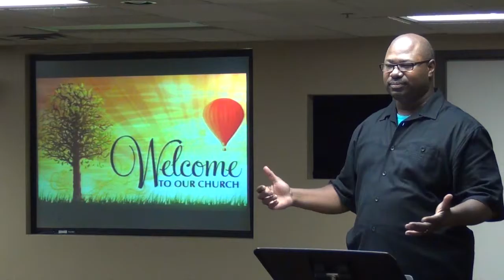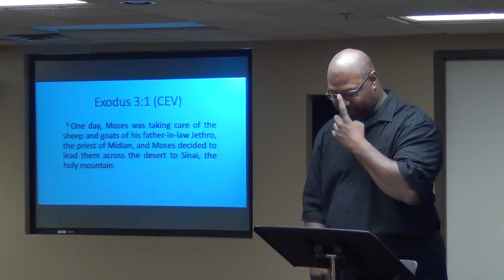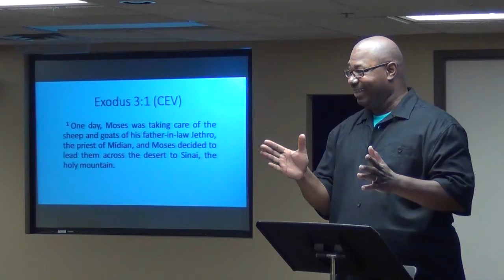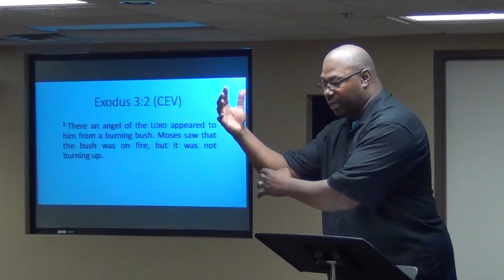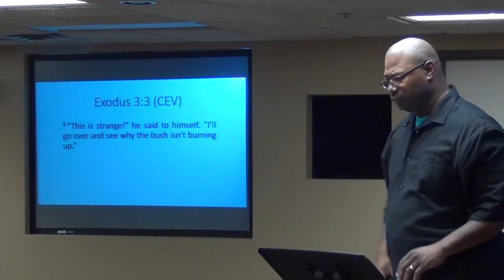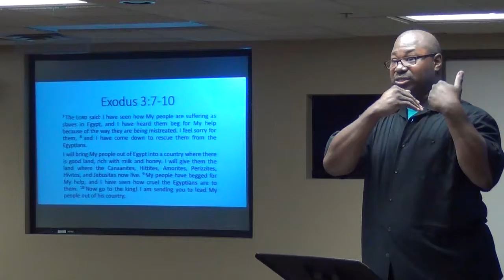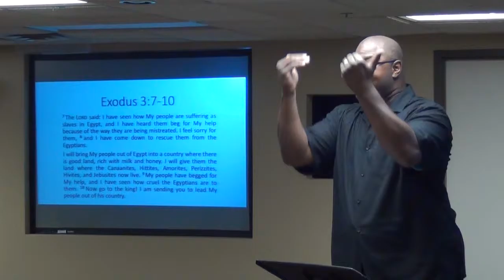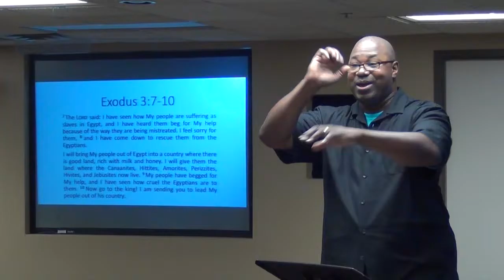OBCDeafChurch 20160821 LTJackson FacingSpiritualGiants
OBC Deaf Church
August 21, 2016
Pastor Little Tom Jackson
Facing Spiritual Giants